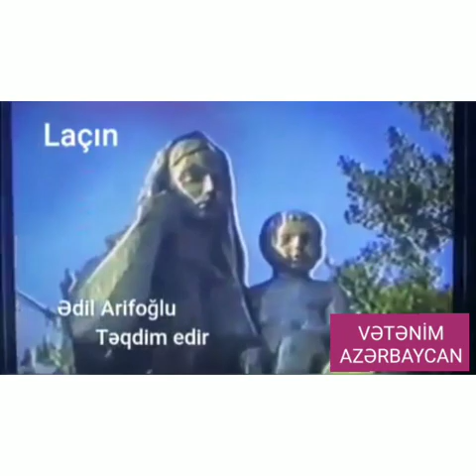LAÇIN İŞĞALDAN ƏVVƏL